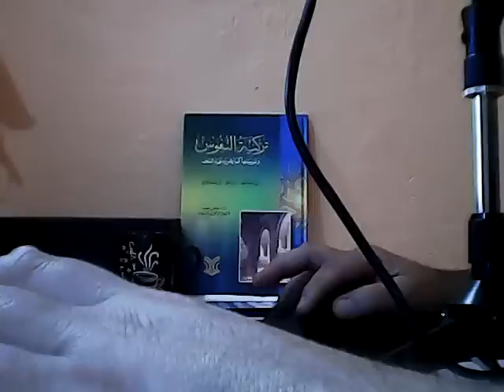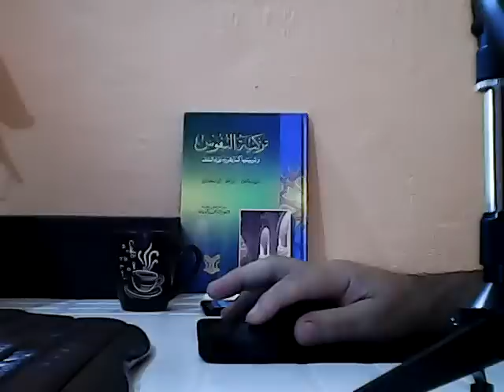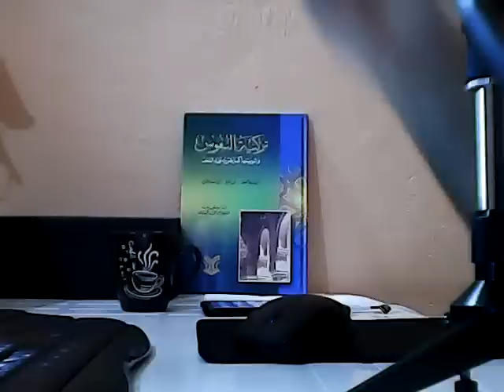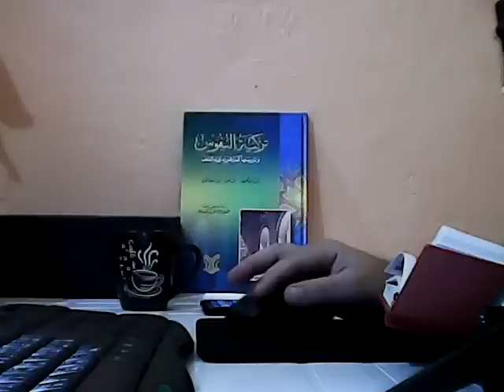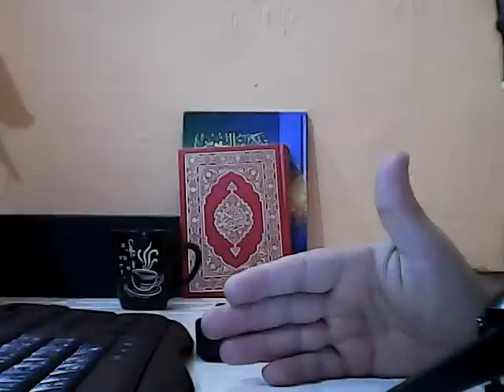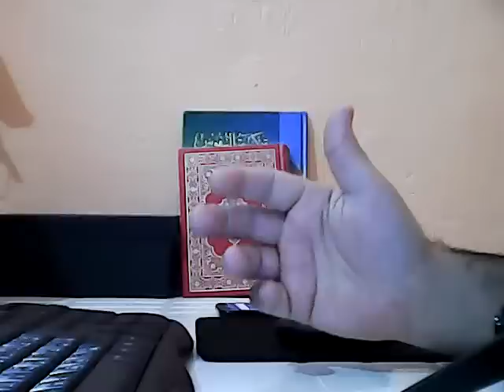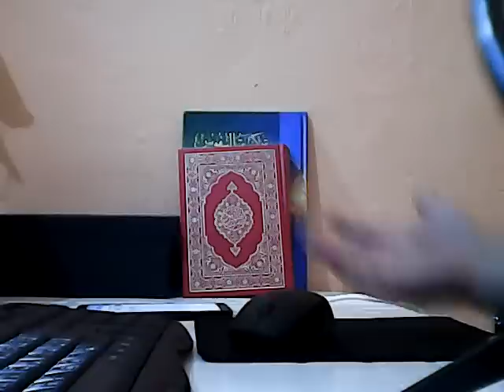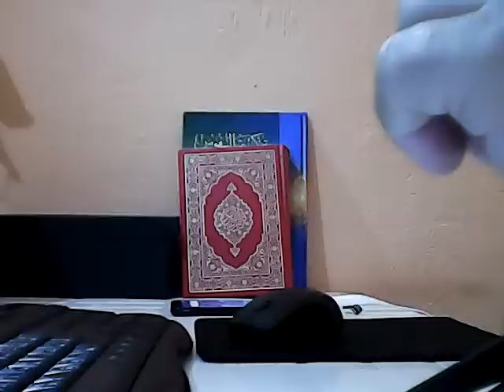Une opinion sur Gog et Magog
Dans ce live, nous allons essayé de méditer à la lumière des versets du coran et de notre réalité sur les entités de Gog et Magog, sont-ils des humains ? Deux peuples ? Deux pays ? Deux institutions ? Des hybrides ?

Mon livre sur Gog et Magog

Mes livres :
1. Se soigner soi-même par la Roqia
2. La corne de Satan est-elle au Najd d'Arabie ou d'Irak ?
3. Extraire efficacement la sorcellerie: annuler un sihr
4. Monologue sur Gog et Magog à la lumière des religions révélées: La fusion des deux mondes
5. Se soigner soi-même par la Roqya (Roqia) Format Kindle
6. Al Wala Wa Al Bara'a: L'Alliance et le Désaveu dans l'Islam
7. a Méthodologie eschatologique: Fiqh de la fin des temps
8. Peut-on vivre dans un pays non musulman ?: La Hijra
9. Comprendre le Takfirisme d'aujourd’hui entre laxisme et anathème hasardeux
10. La loi de Dieu ou celle des hommes ?: Réponse à Mr Bajrafil
11. Régler ses problèmes sexuels avec les plantes (Diététique et Phytothérapie )